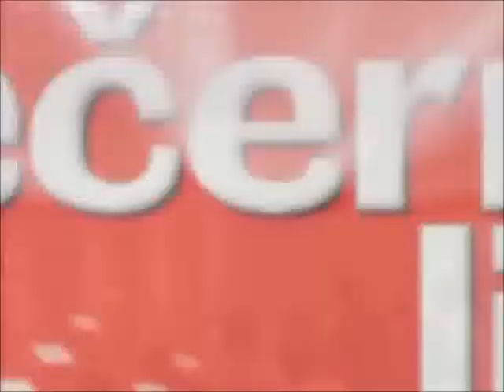Serginho Futsal (2) Italo-brasileiro